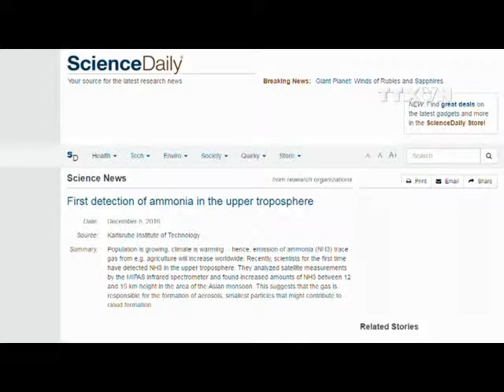Khí Amoniac xuất hiện ở tầng đối lưu